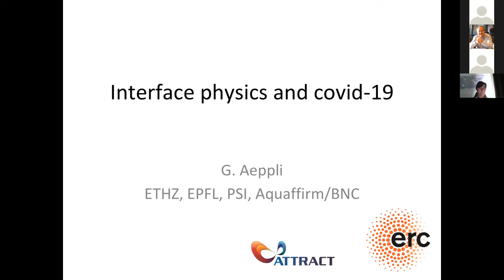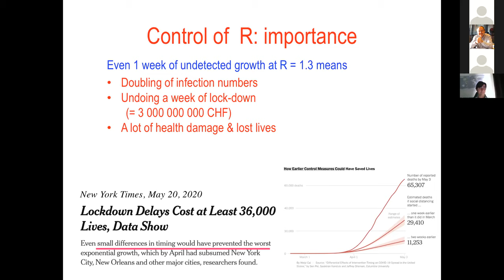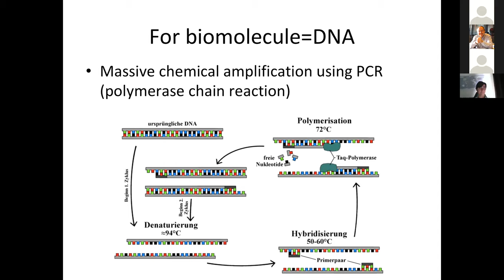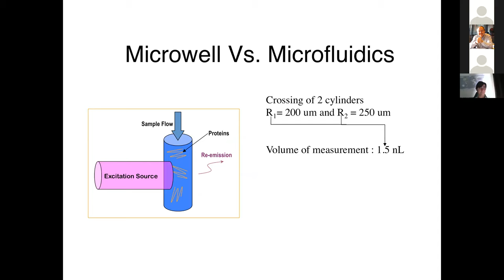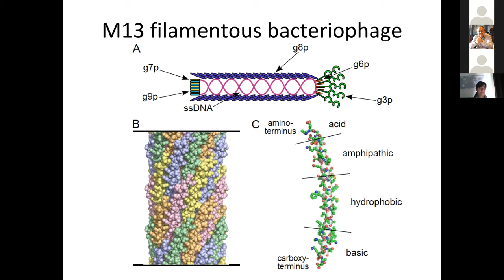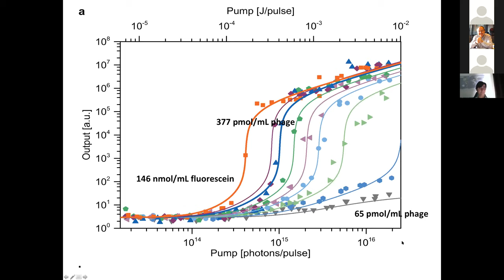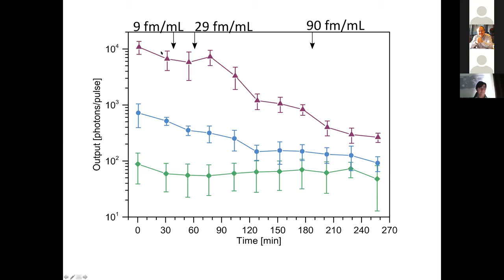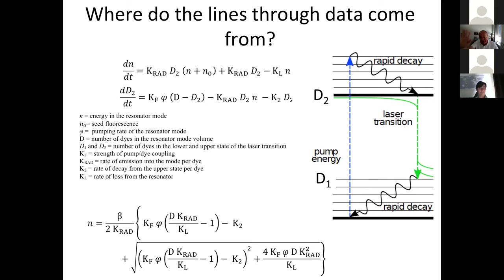Les Houches Summer School 6-24 July 2020. Gabriel Aeppli, July 23rd, lecture.